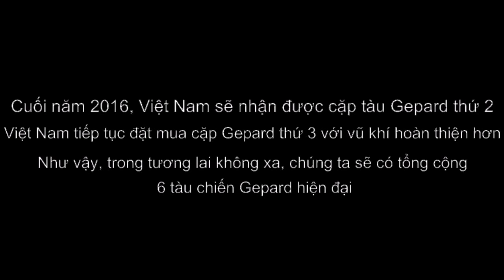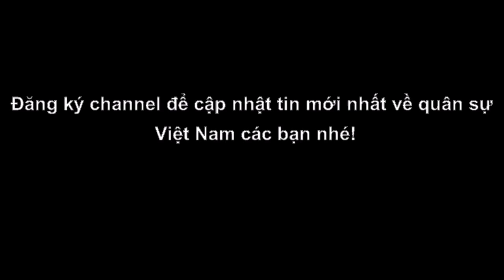Việt Nam Sắp Có Cặp Tàu Chiến Khủng Gepard Thứ 2 Với Khả Năng Săn Ngầm Cực Mạnh